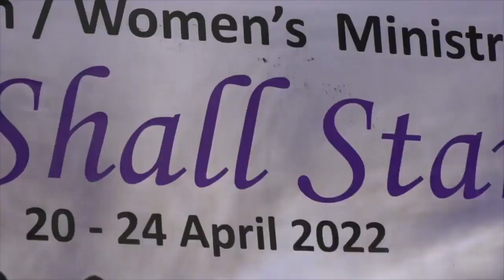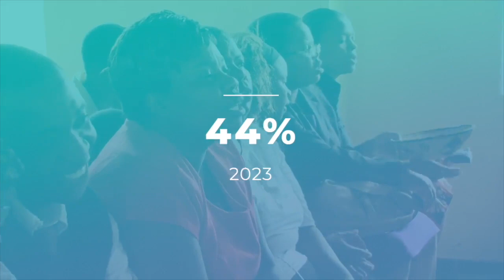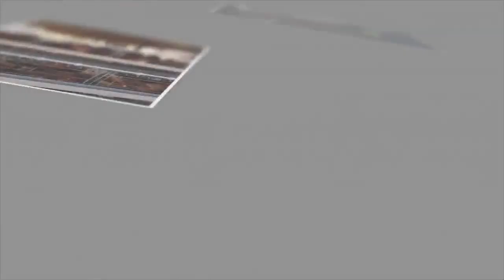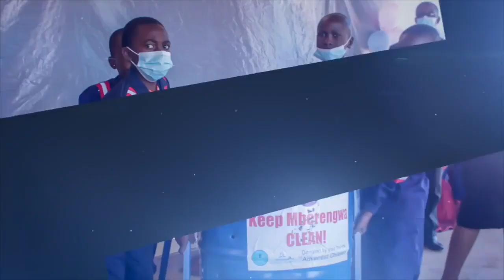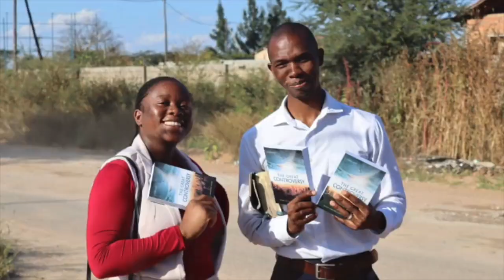SZC 3rd Constituency Meeting 2023 || Reports